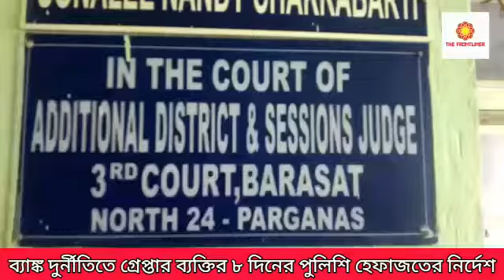ব্যাংক দুর্নীতিতে গ্রেপ্তার ব্যক্তির 8 দিনের পুলিশি হেফাজতের নির্দেশ বারাসত আদালতের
নৈহাটি ব্যাংক দুর্নীতিতে গ্রেপ্তার ব্যক্তির 8 দিনের পুলিশি হেফাজতের নির্দেশ বারাসত আদালতের